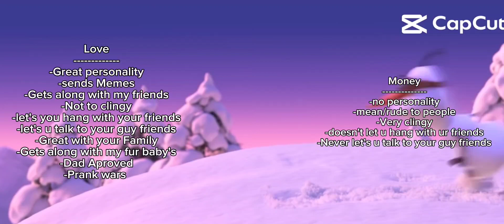August 7, 2023